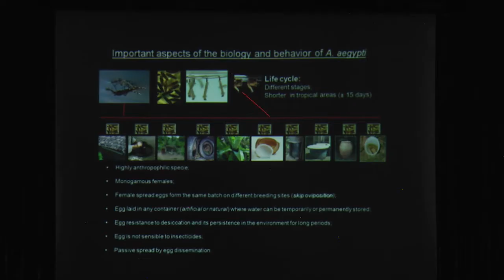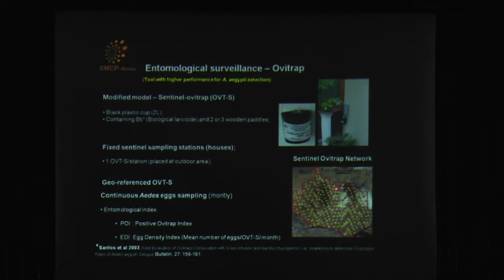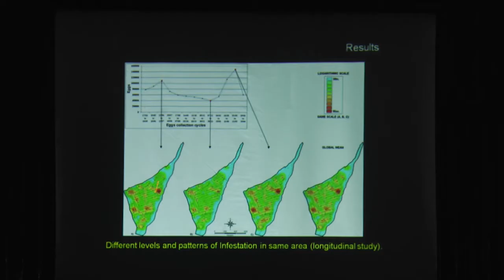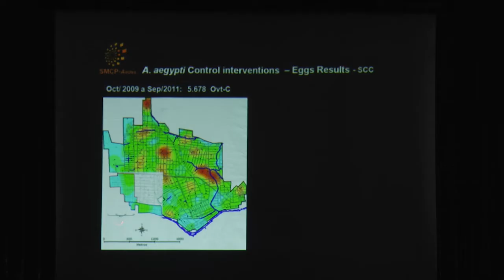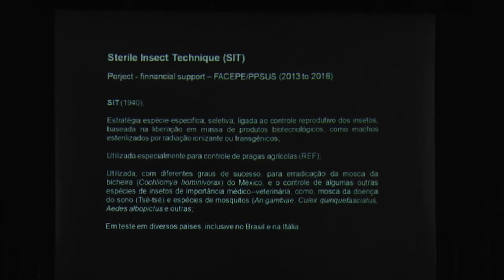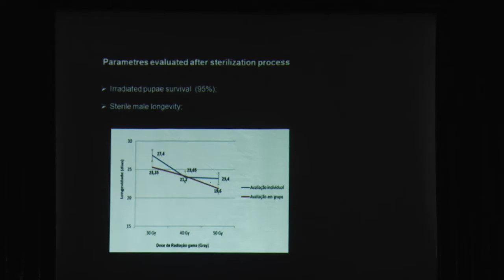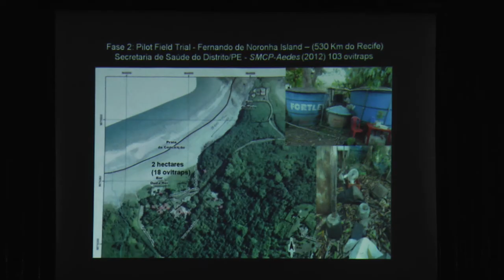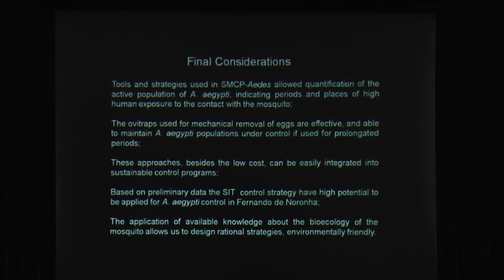Maria Alice Varjal - Workshop Internacional sobre Vírus Zika - Fiocruz PE